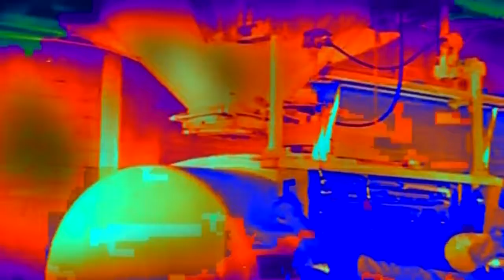SIR WALTER BANGS-BAGUETTE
Combine the yeast and the water in a large mixing bowl. Stir in the salt until it's dissolved. Now add the flour and mix until the dough comes together and pulls away from the sides of the bowl. You'll now have a large, sticky ball of dough.
Cover the bowl with plastic and let it sit inside your oven for 12 hours or until it's doubled in volume. An oven is a good place for this because it won't get very drafty in there. And I hate to even mention this, but make sure the oven is turned off!
After the dough has risen, turn it out onto a floured work surface and gently shape it into a flat oval. Don't use too much flour, though. You want the dough to stay sticky. Use the smallest amount of flour you need to keep the dough from sticking. Cut the oval into four equal pieces.
Now gently roll each piece into a thin cylinder, stretching it out as you roll it. Transfer to a baguette pan if you have one, or onto a sheet pan with a baking mat dusted with corn meal. Cover with plastic and let the loaves just sit there until they've doubled in volume, which will take 60 to 90 minutes, depending on the temperature of your kitchen. It's a good idea to lightly flour the plastic so it doesn't stick. (This step is called proofing the dough.)
Toward the end of this time, preheat your oven to 475°F.
When the loaves have doubled in volume, brush them with water and use a razor or a very sharp knife to make one long slash down the length of the loaves, or a series of diagonal slashes.
Place a pan of hot water on the bottom rack of the oven and place the loaves on the center rack. Bake for 10 minutes, then remove the pan of water, rotate the pan and bake for another 10 minutes or until the loaves are a deep golden brown.